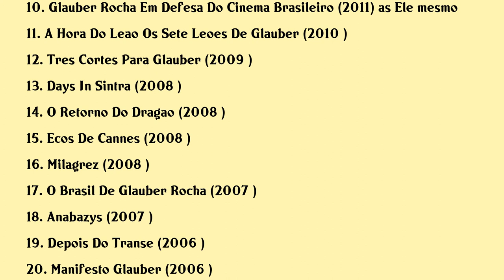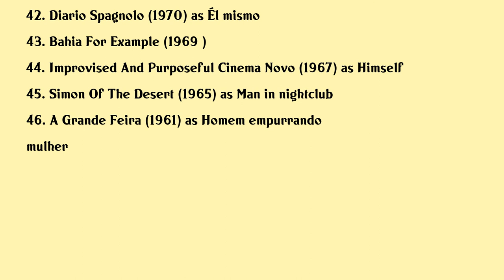Glauber Rocha Movies list Glauber Rocha| Filmography of Glauber Rocha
Glauber Rocha Full Movies List Filmography of Glauber Rocha

Latest movies of Glauber Rocha are:

1. Cormans Eyedrops Got Me Too Crazy
2. Race Antenna
3. Glauber Claro
4. O Fantasma De Glauber Rocha
5. Cinema Novo
6. El Viaje Glauber
7. Os Cravos E A Rocha
8. Cordilheiras No Mar A Furia Do Fogo Barbaro
9. A Vida E Estranha
10. Glauber Rocha Em Defesa Do Cinema Brasileiro
11. A Hora Do Leao Os Sete Leoes De Glauber
12. Tres Cortes Para Glauber
13. Days In Sintra
14. O Retorno Do Dragao
15. Ecos De Cannes
16. Milagrez
17. O Brasil De Glauber Rocha
18. Anabazys
19. Depois Do Transe
20. Manifesto Glauber

Complete list of movies acted by Glauber Rocha are in this video.

Please Comment down your favorite movie of Glauber Rocha